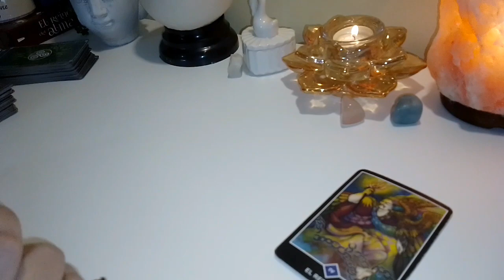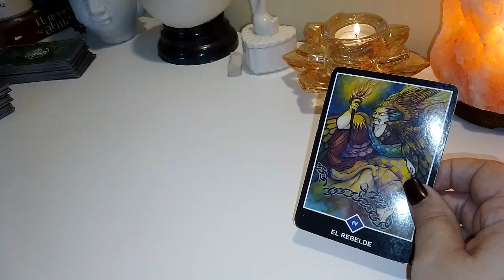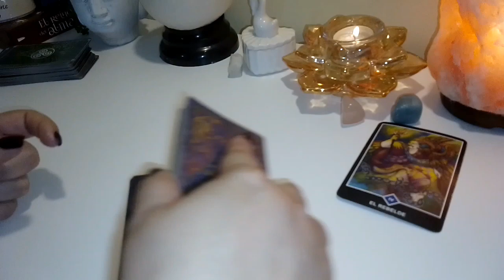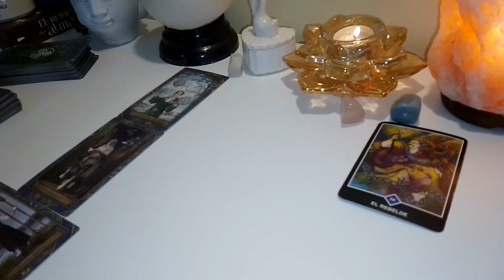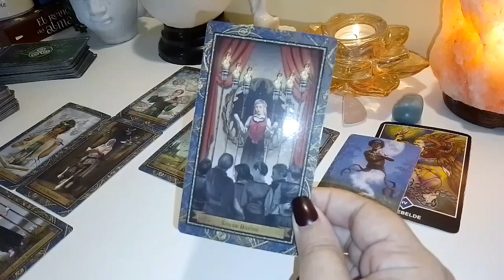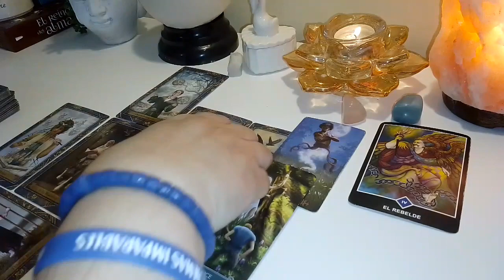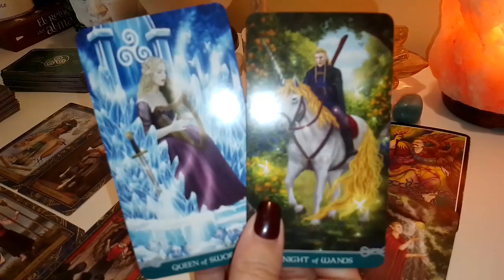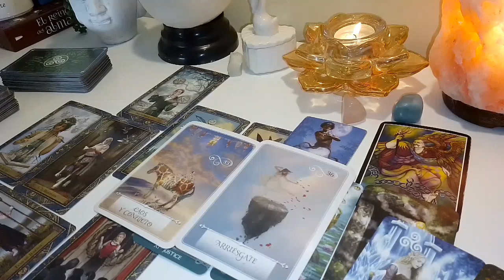Escorpio❤️ Un nuevo amor está llegando a tu vida ❤La justicia divina te responde💖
Gracias por estar aquí, compartiendo estos minutos de tu tiempo conmigo.
Aquí te dejo los link de algunos videos que te puedan gustar